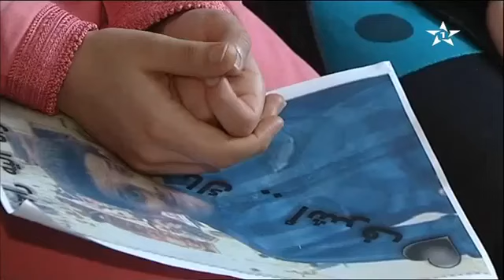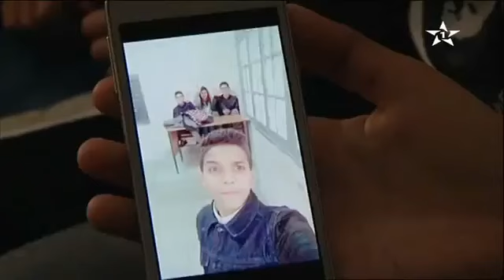فيديو جد مؤثر زملاء المرحوم "أشرف" يزورون عائلته جد مؤثر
dima raja